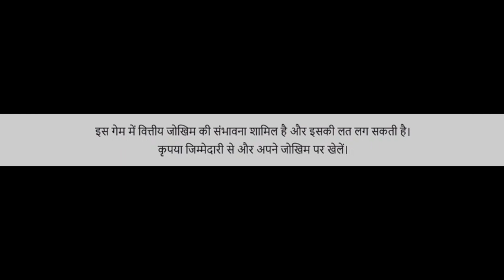IPL 2021 - MATCH NO 32 RR VS PBKS MATCH REVIEW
Win 5 Crore as 1st prize - Highest ever in fantasy cricket only @ My11Circle!! Make your team now

Video Made By - Abhay Khichi